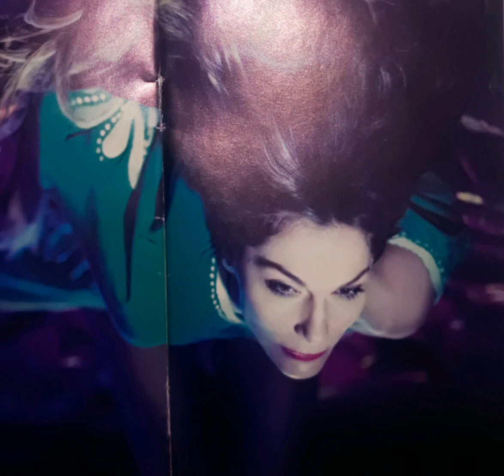Δέσποινα Βανδή - Έλα κοντά (live)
Συλλεκτικό live!!
Από τον δίσκο "άλλαξα" •2012•

*sound document by ck1706